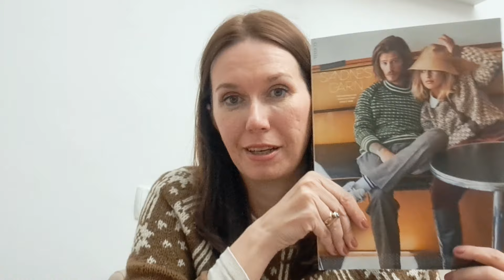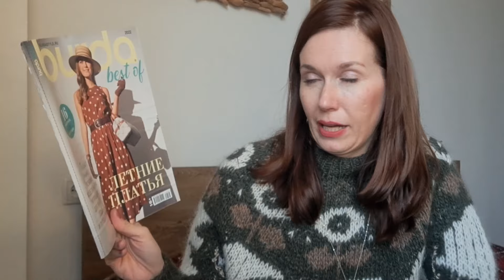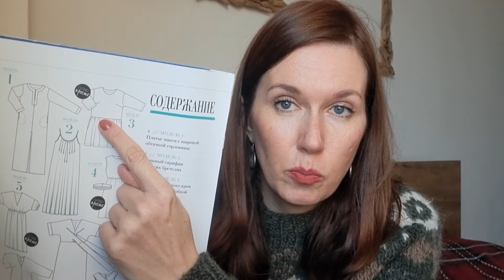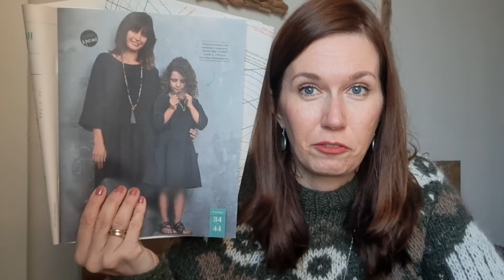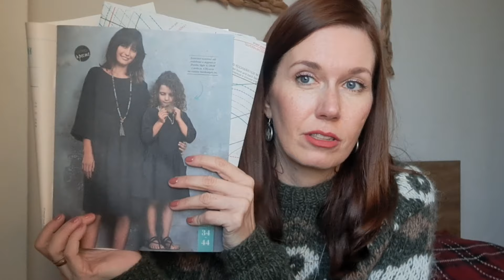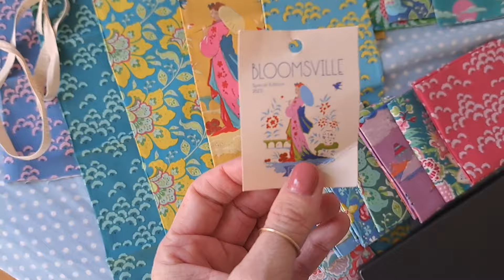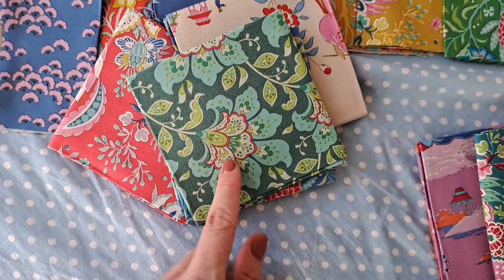Недельный микс 5/24. Снова плательный бум ! Жаккардовый джемпер. Пэчворк.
Всем привет! Меня зовут Настя!
Это канал о вязании, вдохновении и моем рукоделии!
 Я не продаю чужие описания, не делюсь ими и не занимаюсь переводом описаний на платной основе! Ссылки на описания других авторов по которым я вяжу в описании к видео ниже
Узнать обо мне больше можно в видео "Вопрос ответ"
Совместное вязание шарфика двусторонним жаккардом будет проходить в закрытом чате в Телеграм получить доступ через платформу Boosty либо оплатив взнос через платформу Paypal 3,5 Euro / 3,8$ допуск в чат придет вам на адрес электронной почты
Тайминг
0:00 Базовый джемпер жаккардом
4:14 гуляем по Тбилиси
6:29 продуктивный понедельник
18:04 примерка платья
21:50 вяжу джемпер
25:37 новый швейный проект
29:10 чехол на ноутбук
34:58 примерка платья, новый образ
37:39 продвижения
42:22 про крапиву рами
45:30 примерка джемпера
48:39 финальный эпизод
The BREED - Making a Way Smile High, Teddy Roxpin - Pathways Sleepy Fish - Butterfly Ian Ewing, Toonorth - Midnight Service Philanthrope, Ian Ewing, Sleepy Fish - Plants Yasper - It's Okay Birocratic, Saib, ØDYSSEE - Bonaventura illiterate - The Strangest Thing Middle School, Henry Gritton - Delicate